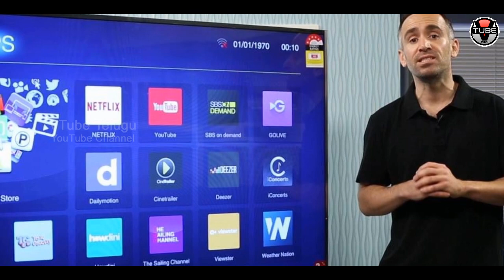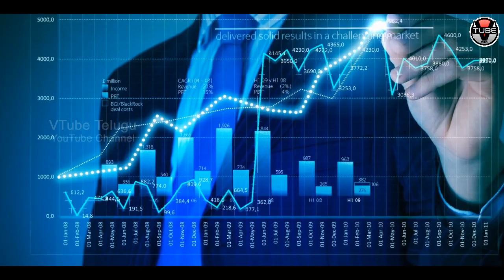WOW! Huge Decrease in Smart TV Prices | Smart TV Price Latest Updates | VTube Telugu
WOW! Huge Decrease in Smart TV Prices. Here are the full details about Smart TV Price Latest Updates in this video on VTube Telugu.